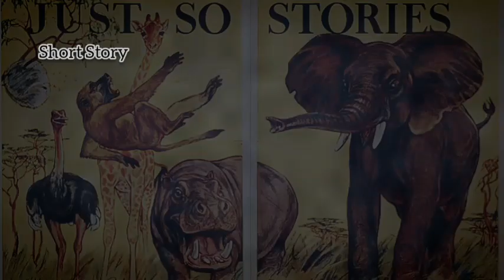The Cat that Walked by Himself Audio Book | Short Stories For Kids | Dreamland Fairy Tales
Just So Stories for Little Children is a 1902 collection of origin stories by the British author Rudyard Kipling. Considered a classic of children's literature, the book is among Kiplings's best known works. The stories are origin stories and fantastic accounts of how various features of animals came to be.

You might also enjoy this interesting story about The Butterfly that Stamped. It is one of may stories in Kipling's "Just So Stories".

Kipling began working on the book by telling the first three chapters as bedtime stories to his daughter Josephine. These had to be told "just so" (exactly in the words she was used to) or she would complain. The stories illustrates how animals obtained their distinctive features, such as how the leopard got his spots. For the book, Kipling illustrated the stories himself.

Rudyard Kipling's Just So Stories offer young readers the opportunity to identify literary devices like anthropomorphism and explore the characteristics of what makes a "tall tale" somewhat believable.